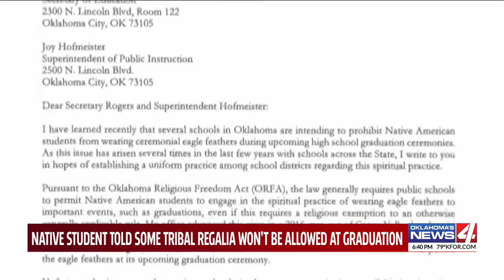Native student told some tribal regalia won't be allowed at graduation